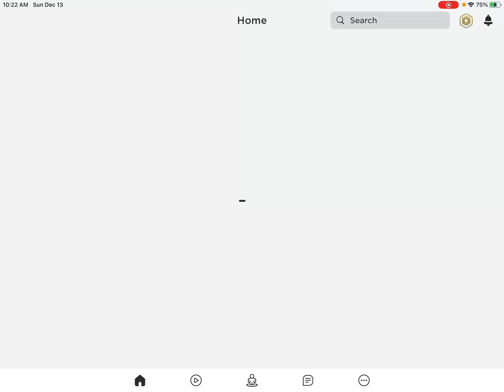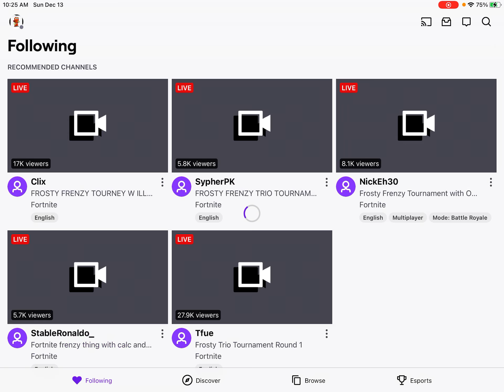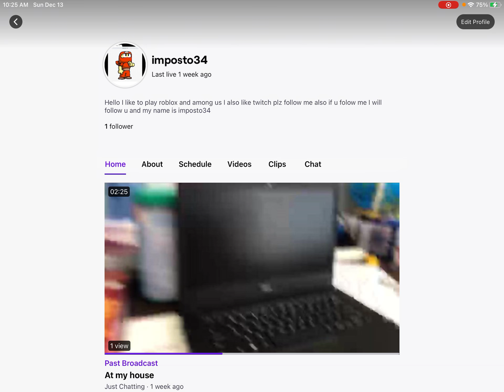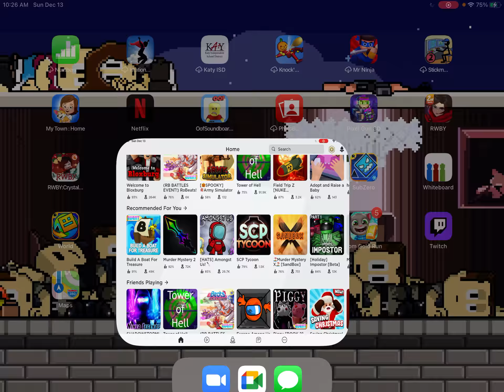Blox burg yo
I’m playin blox burg yo guys